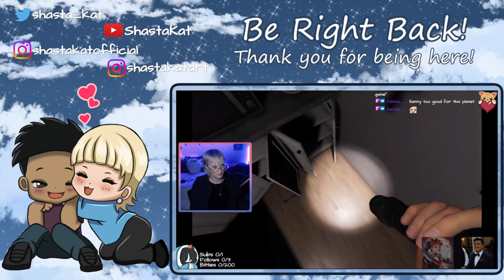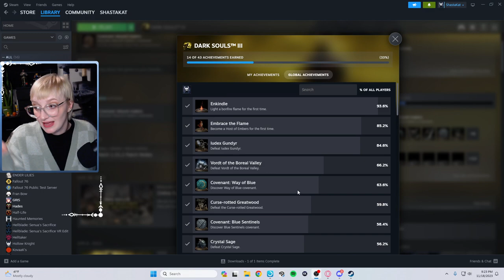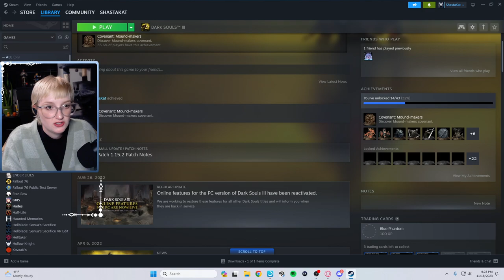Dark Souls 3 | Day 1 | First Playthrough | FULL VOD